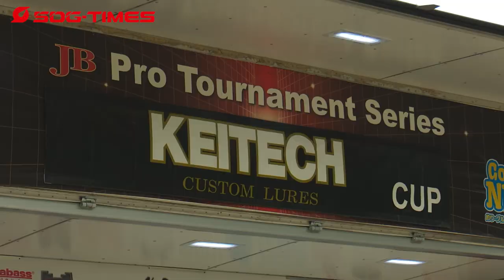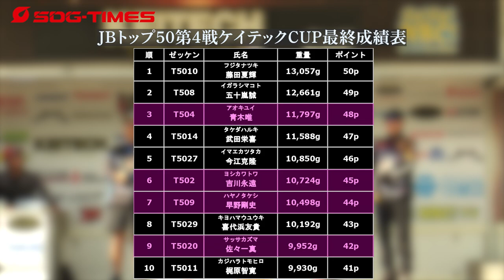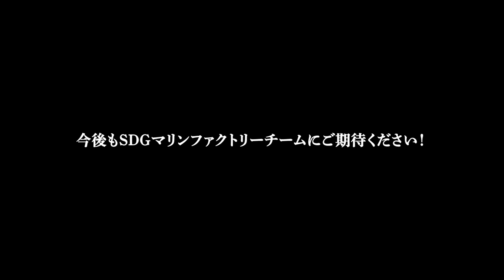JBトップ50第4戦・正木敦選手＆早野剛史選手同船レポート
2023年9月8・9・10日に福島県桧原湖で開催されたJBトップ50第4戦。
SDGマリンファクトリーチーム・正木敦選手と早野剛史選手の同船レポートです。